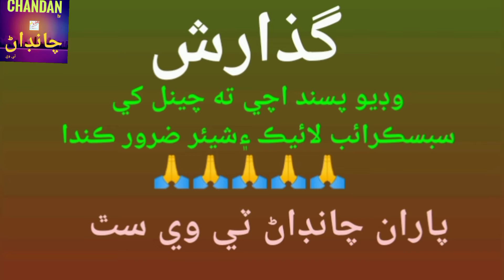نعت شريف نعت خوان عليشا سيالNat by Allisha sial@CHANDAN tv